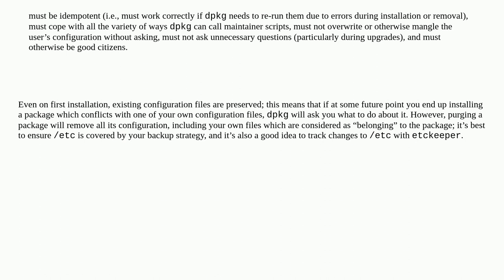Unix: When you alter permissions of files in /etc/cron.d in Ubuntu, do they persist across updates?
When you alter permissions of files in /etc/cron.d in Ubuntu, do they persist across updates?

A special thanks goes out to the awesome community

  ubuntu permissions cron